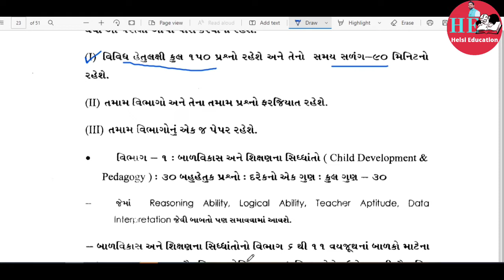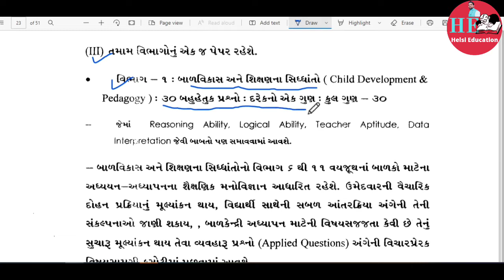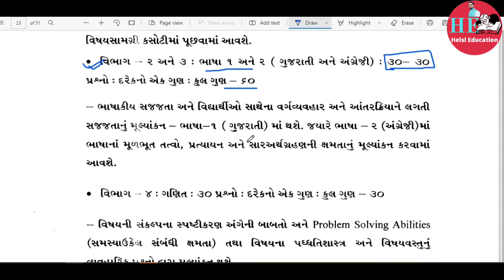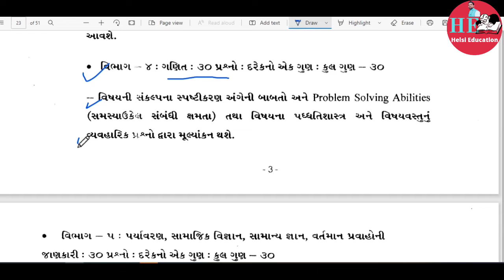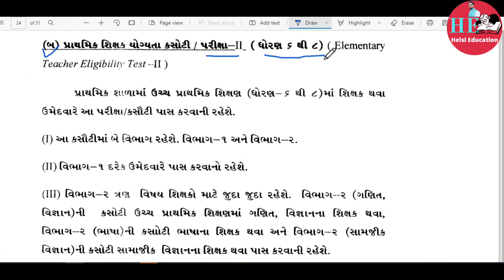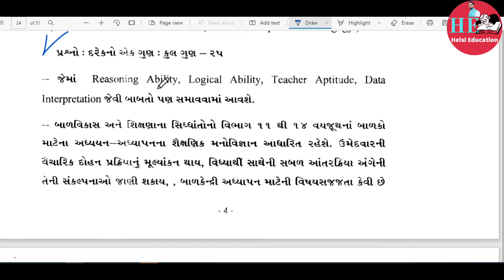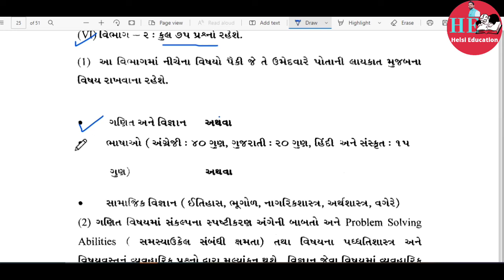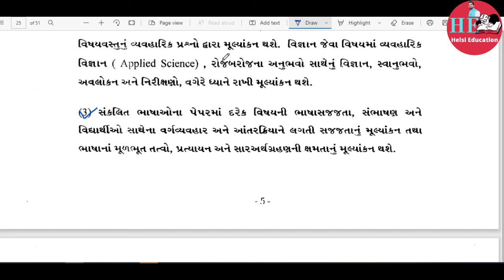Tat-1&Tat-2 Exam Paper Style | Tat 1&2 પરીક્ષામાં લેવાનાર પરીક્ષાનું સંપુર્ણ માળખાના વિગતની માહિતી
Hello Dosto Aa Video ma Apane 2022 ma Avanar Tat1 and Tat2 ma exam ni paper style Kevi hashe teni sampoorn mahiti Apaeli Chhe. Vigatvar Mahiti Melavava Mate Video Complete Watch Karo..

Video Pasand Ave To Bija Mitro ne Shere Karo.